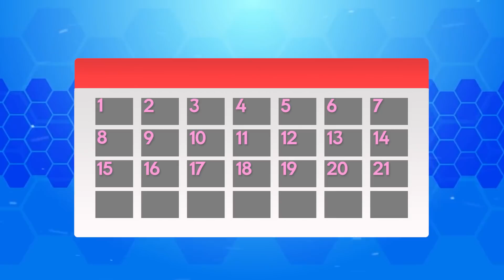¿¿Cómo funciona la píldora anticonceptiva?? 🤔 /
¡Hola!
No olvides checar este link donde viene mucha información muy sencilla sobre como funcionan muchos de los métodos anticonceptivos en el mercado: